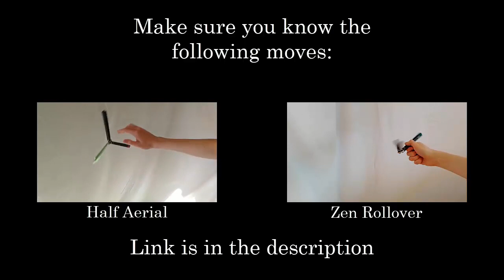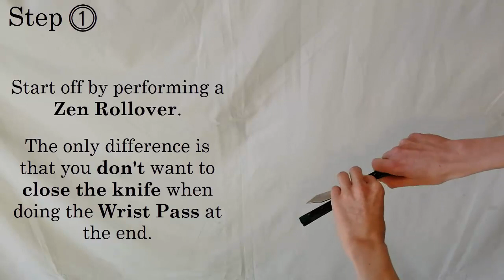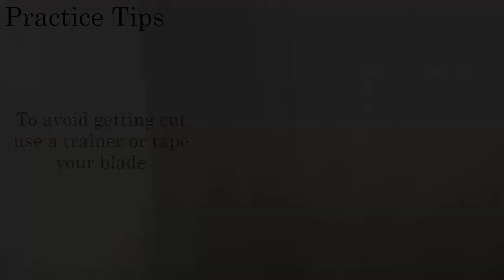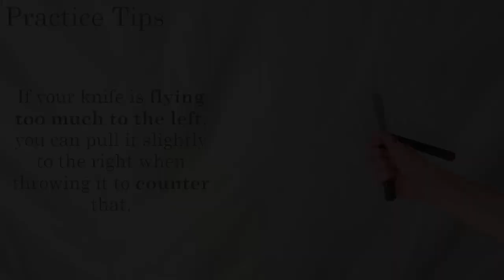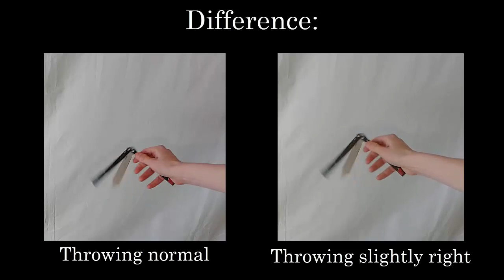Intermediate Balisong Turorial: Handle Switch Helix Aerial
Butterfly Knife/Balisong Tutorial for the Handle Switch Helix Aerial.

🕐 Time stamps:
0:00 Performance
0:25 Prerequisites
0:38 Step 1
1:18 Step 2
2:20 Practice Tips
4:30 Bitehandle Version

🗡️ The knife used in this video is the Replicant by BRS